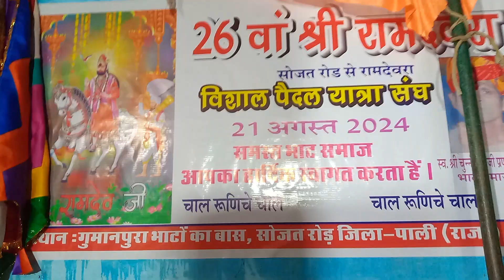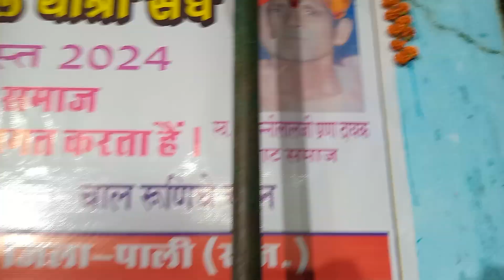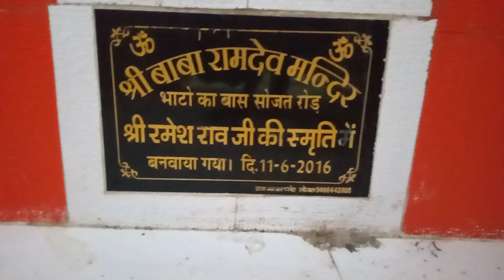जय बाबा री भजन संध्या सोजत रोड़ 2024